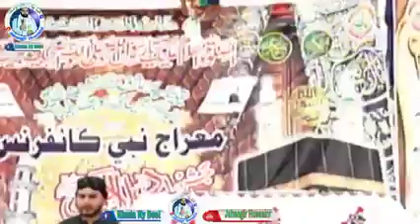Shan E Mola Ali a,s || Molvi Muhammad Ali Jatt Hussaini || Jidhar Dekho Ali Ali Hai ||HussainiUpdate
Hussaini Update

Shan E Mola Ali a,s || Molvi Muhammad Ali Jatt Hussaini || Jidhar Dekho Ali Ali Hai

شان مولا علی علیہ السلام
مولوی محمد علی جت حسینی
جدھر بھی دیکھو علی علی ہے Sai Je Hawale
سائين جي حوالي